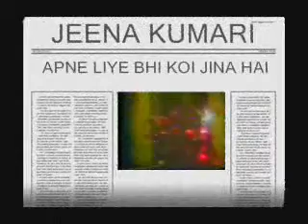JEENA KUMARI----APNE LIYE BHI KOI JINA HAI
This is one of the many rare Tribute Videos of the Golden Silky voice of Jeena Kumari singing an arrangement by Karim Shahabuddin on a TV Show.